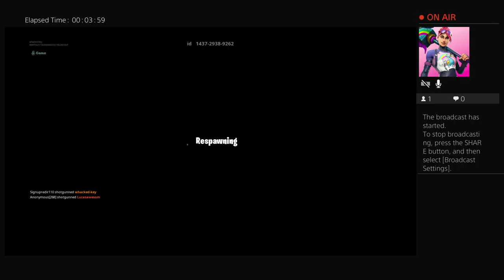whacked-key's Live PS4 Broadcast